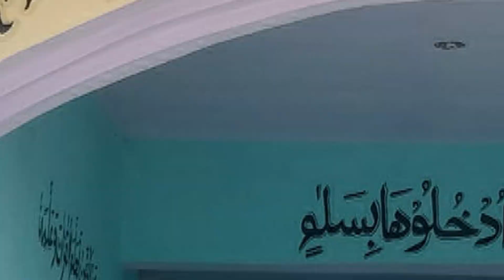Jalsa Dastar Bandi Madrasa Baitul Uloom Naeemia Chiksi Paliganj Patna Bihar 20-02-2024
Jalsa Dastar Bandi Madrasa Baitul Uloom Naeemia Chiksi Paliganj Patna Bihar 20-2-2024
Nazim e Jalsa: Mufti Munir Ahmad
Nazim e Madrasa: Maulana Mohammad Mushtaque Sb
Sadar e Madrasa: Mohammad Nseem Sb
Secretary: Mohammad Shamshad Sb
Member: Mohammad Amanatullah Sb (Munna)
Ustaz e Madrasa: Hafiz Mohammad Hassan Sb
Hafiz Qari Mohammad Imran Sb
Venue: Chiksi Paliganj Patna Bihar
Videography & Uploaded By JK Live Media